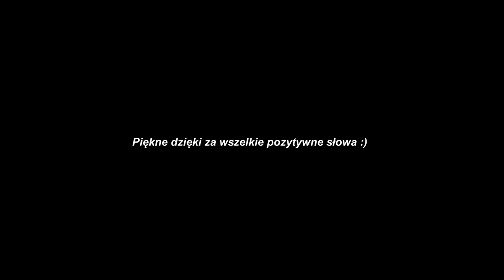Zmęczyłem się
Helloł! Ten film to opowieść o rzeczach, których nie widać wkoło youtube'owego twórcy :)

Serdecznie polecam kanał @MarianczelloDominoni o którym wspominam w filmie :)